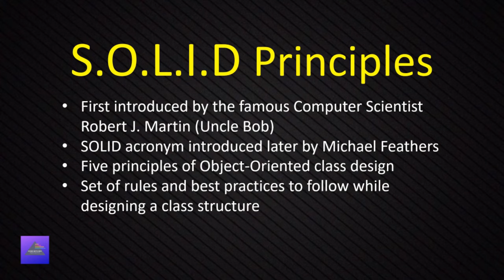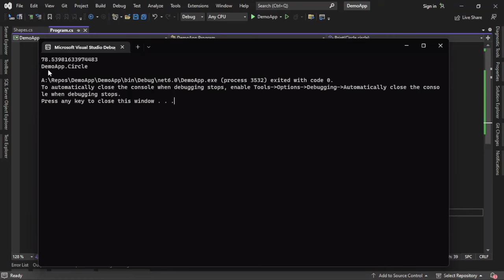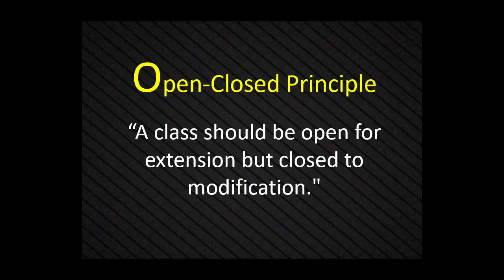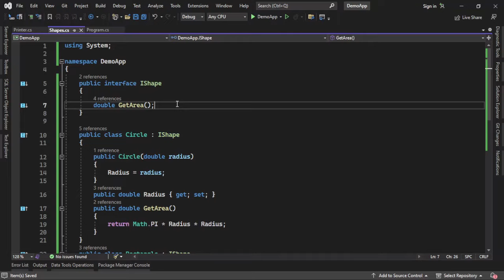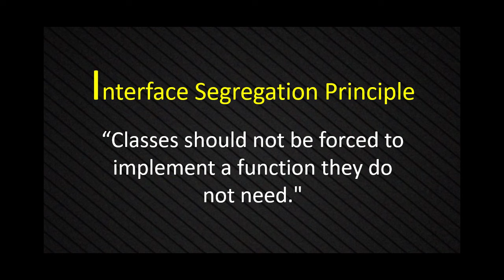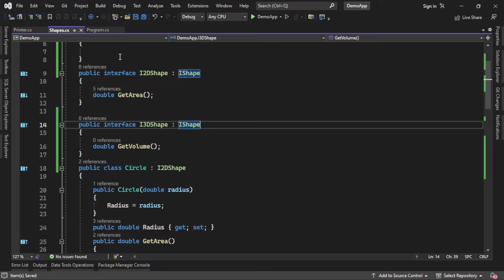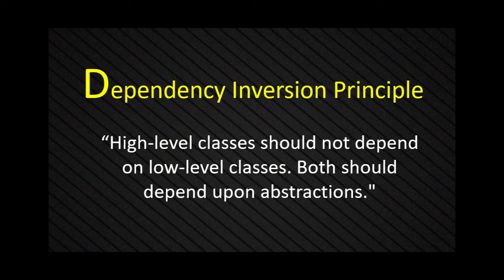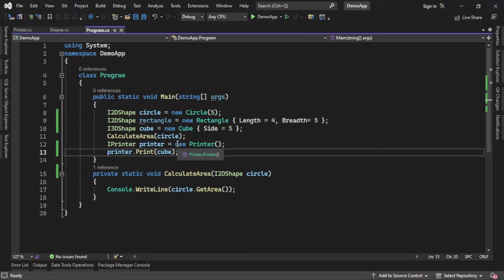SOLID Principles explained in Hindi (हिंदी) | SOLID Principles in c# with code examples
In this video, we will discuss about solid design principles with C# code  examples.

Recommended readings:
Clean Architecture: A Craftsman's Guide to Software Structure and Design
Design Patterns: Elements of Reusable Object-Oriented Software
Head First Design Patterns

The SOLID Principles are five principles of Object-Oriented class design. They are a set of rules and best practices to follow while designing a class structure.

Topics covered:
What are SOLID Principles?
Why we need SOLID Principles? (Advantages of SOLID principles)
SOLID Principles explanations with code examples
    The Single Responsibility Principle
    The Open-Closed Principle
    The Liskov Substitution Principle
    The Interface Segregation Principle
    The Dependency Inversion Principle

Correction: 00:26 Robert C Martin